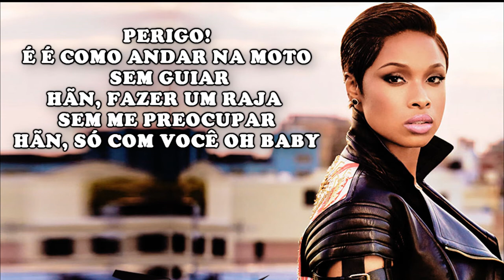Jennifer Hudson - Dangerous (Versão em português )Tiago leonardo Versões